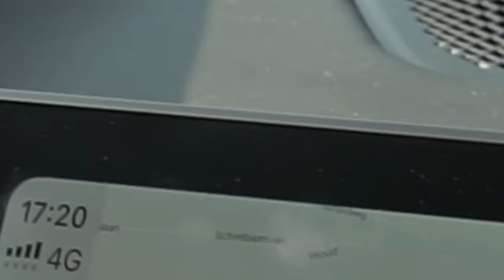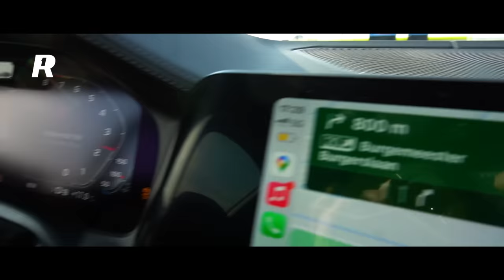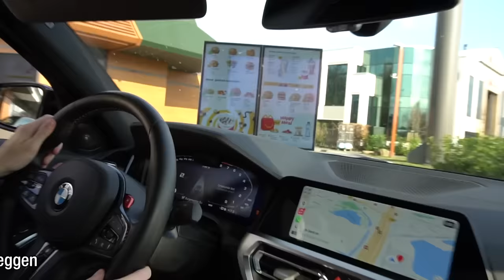Ik Spendeerde 48 uur Met Koen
Ik spendeerde 48 uur met Koen. Voor hem was dit in meerdere opzichten een onvergetelijke ervaring. Zo zag Nederland hem nog nooit...

Big s/o naar  @Koen1   en zijn gloednieuwe velgen.

Grote shout out naar de beste editor ter wereld en tevens de editor van deze video: